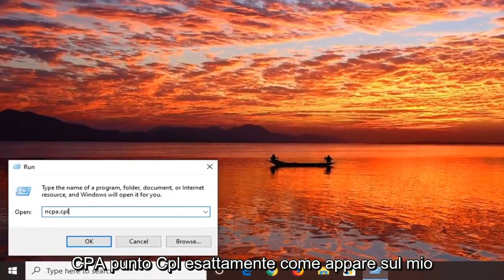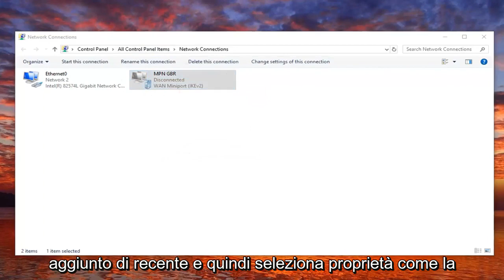Correggi l’errore di tentativo di connessione L2TP non riuscito su Windows 10/11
Come risolvere "il tentativo di connessione L2TP non è riuscito perché il livello di sicurezza ha riscontrato un errore di elaborazione"

Una connessione L2TP utilizza il protocollo di tunneling Layer 2 e viene utilizzata principalmente per supportare le reti private virtuali. Una rete privata virtuale (VPN) viene utilizzata per mascherare l'origine della connessione riflettendo la connessione su un server situato in un'area diversa dall'origine della connessione. Questo può aiutare molte persone a nascondere le proprie posizioni da determinati siti Web per aggirare alcune restrizioni di sicurezza.

Tuttavia, di recente, sono arrivate molte segnalazioni in cui gli utenti non sono in grado di stabilire una connessione VPN e viene restituito un errore "Tentativo di connessione L2TP non riuscito perché il livello di sicurezza ha riscontrato un errore di elaborazione durante le negoziazioni iniziali con il computer remoto" mentre si cerca di farlo. In questo tutorial, discuteremo i motivi per cui viene attivato e forniremo anche soluzioni praticabili per risolverlo completamente.

Se stai utilizzando una VPN e viene visualizzato l'errore VPN di Windows 10 789 che afferma: "Tentativo di connessione L2TP non riuscito perché il livello di sicurezza ha riscontrato un errore di elaborazione durante le negoziazioni iniziali con il computer remoto", le cause potrebbero essere all'interno del tuo sistema .

Questo errore si verifica quando il tuo sistema non è configurato correttamente per connettersi a un server L2TP, quindi il tentativo di connessione fallisce anche prima di stabilire una connessione con il server.

È anche collegato a una configurazione errata del tuo sistema operativo come Windows 10 in questo caso. Questo errore generico viene generato quando la negoziazione IPSec non riesce per le connessioni L2TP/IPSec.